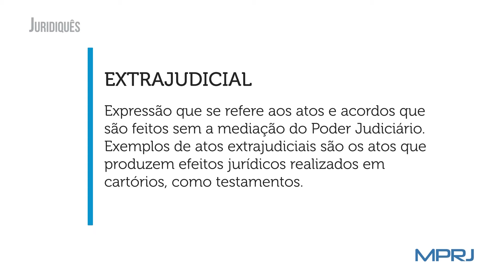O que é extrajudicial?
Confira o significado da expressão extrajudicial em mais uma edição do quadro Juridiquês.